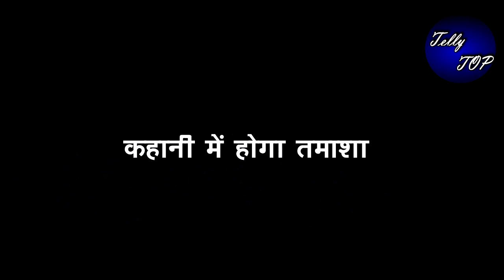KUNDALI BHAGYA || “SHERLYN NATASHA की रिकोर्डिंग करेगा ये शख्स”,कहानी में होगा ये